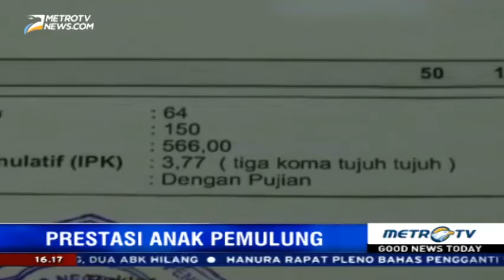Firna, Anak Pemulung yang Berhasil Lulus Cum Laude di Unnes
Keberhasilan meraih prestasi ditentukan oleh kerja keras, bukan harta atau status sosial. Hal ini dibuktikan oleh Firna Larasanti, lulusan terbaik Sarjana Politik, Universitas Negeri Semarang. Siapa sangka, setiap harinya Firna selalu membantu ayahnya yang bekerja sebagai pemulung. Selamat ya!!